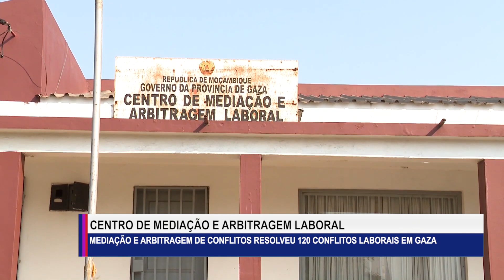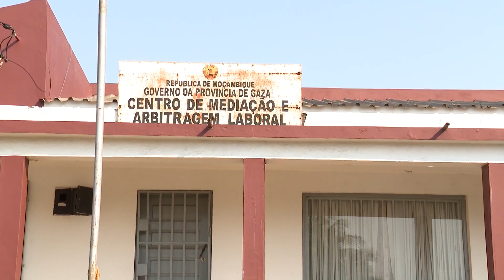MEDIAÇÃO E ARBITRAGEM DE CONFLITOS RESOLVEU 120 CONFLITOS LABORAIS EM GAZA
Mediação e arbitragem de conflitos laborais em Gaza resultam em cerca de cento e vinte acordos, de num total de 136 conflitos, mediados entre trabalhadores e o patronato, de Janeiro a Agosto último. O entendimento das partes conflituantes resultou no pagamento de cerca de seiscentos mil meticais de salários e indemnizações a 209 trabalhadores.